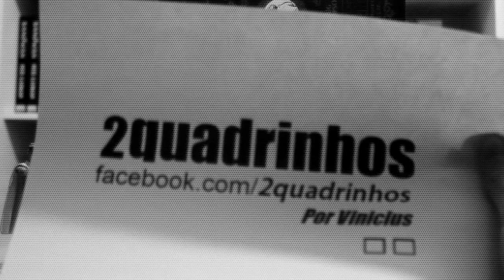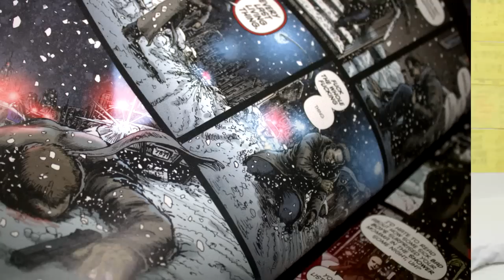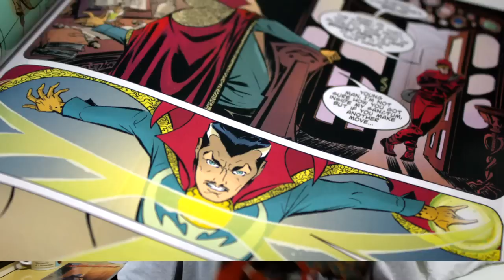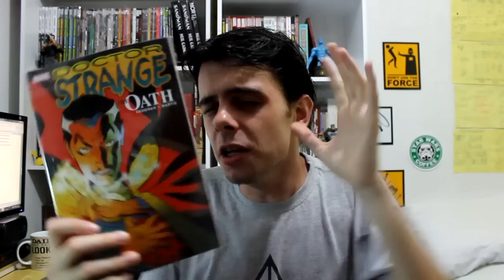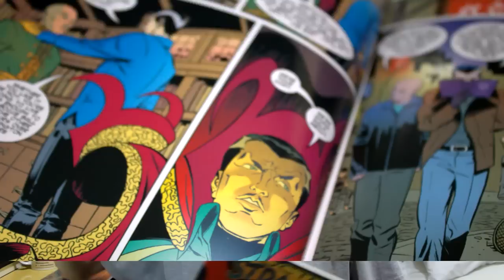Happy! (Morrison) e Doutor Estranho O Juramento - 2quadrinhos #61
00:16 - Happy! (Morrison)
02:39 - Doutor Estranho O Juramento